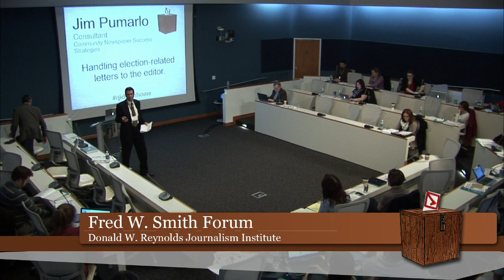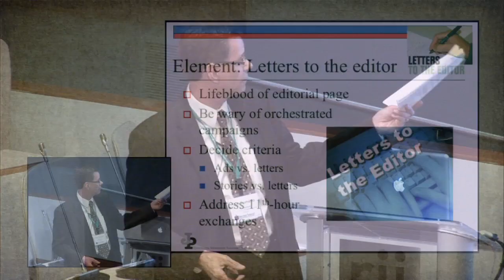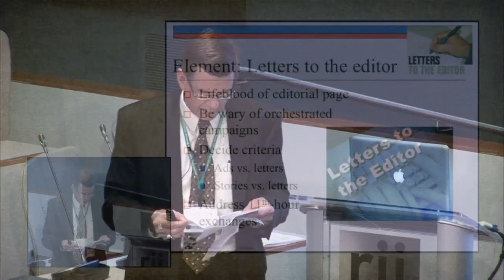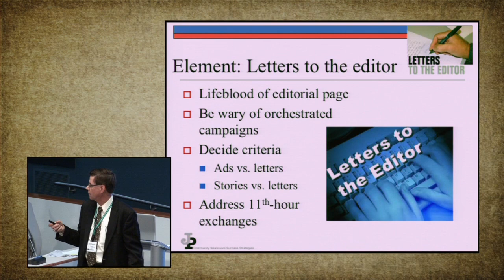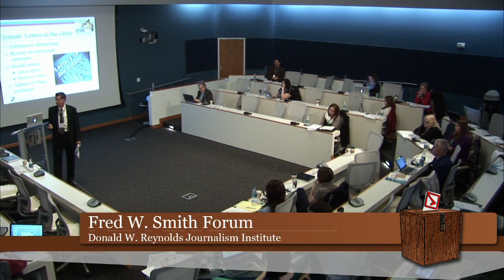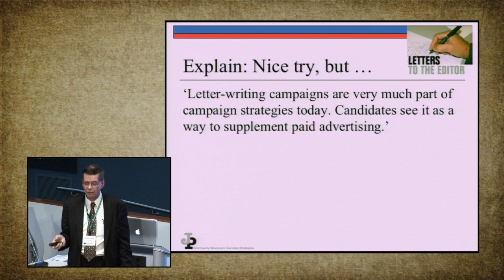Jim Pumarlo, Letters to the editor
Jim Pumarlo, consultant with Community Newspaper Success Strategies, speaks about how to handle election-related letters to the editor at Down-home Democracy, a local election coverage workshop hosted at the Reynolds Journalism Institute Jan. 30-Feb. 1, 2014. For more information and coverage from the event